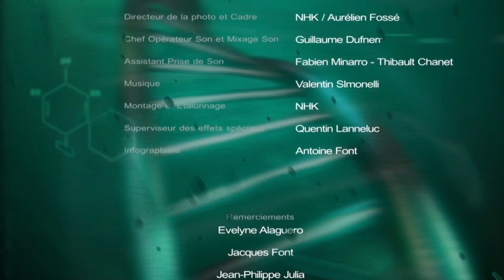Génome S01 Ep10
Génome Saison 1 épisode 10

Lucie a été enlevée. Damien, n'a pas d'autre choix que de trahir Yann et Edouard pour la sauver.